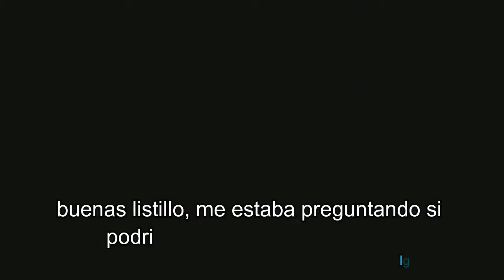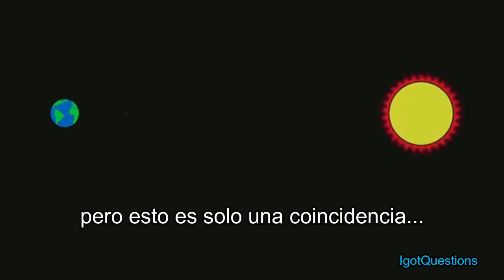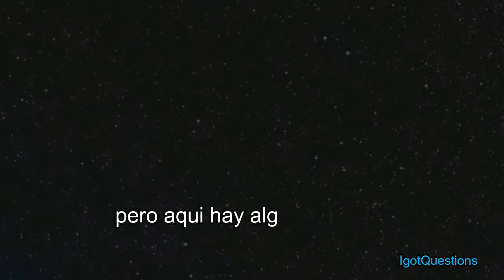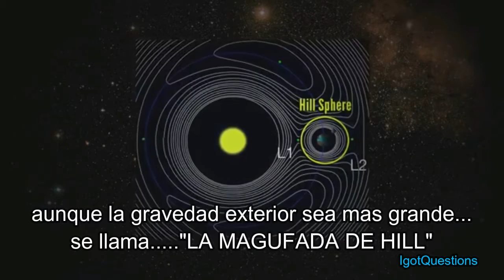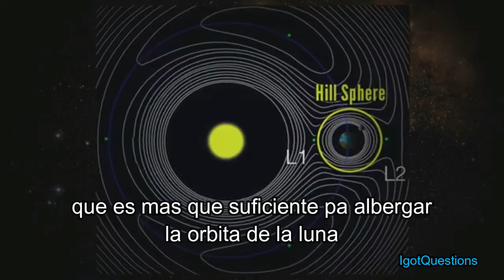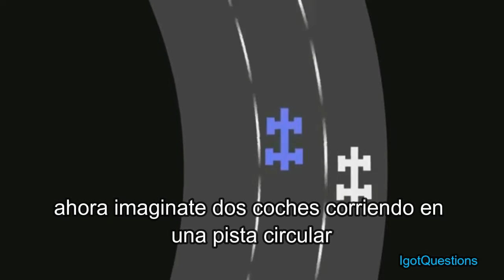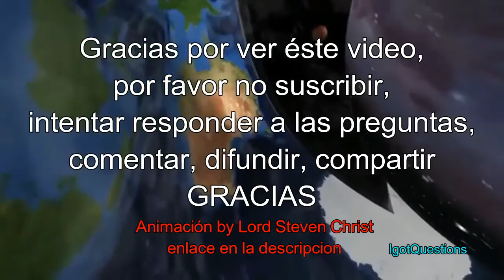What is the Hill Sphere ? explained by ..... a smarter...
Does The Moon Really Orbit The Earth?